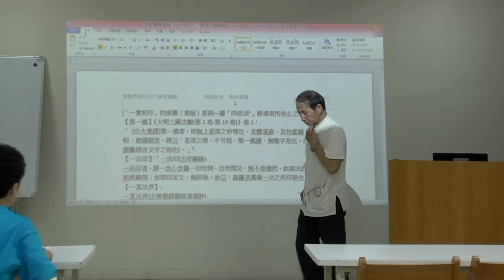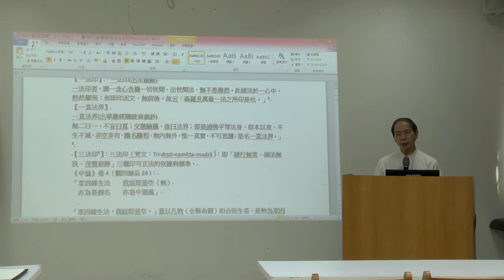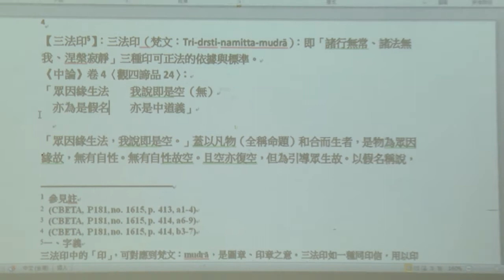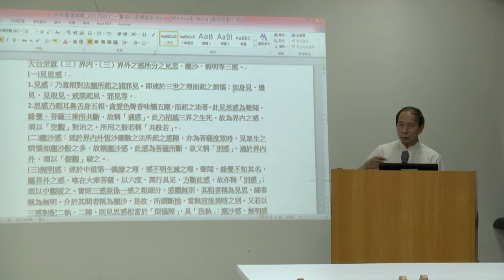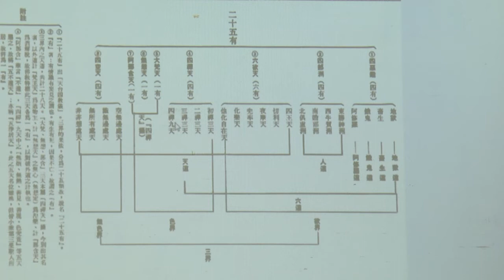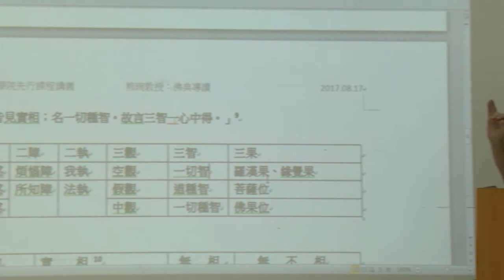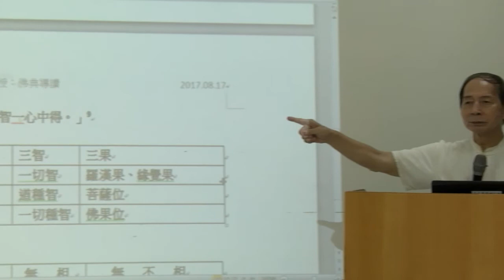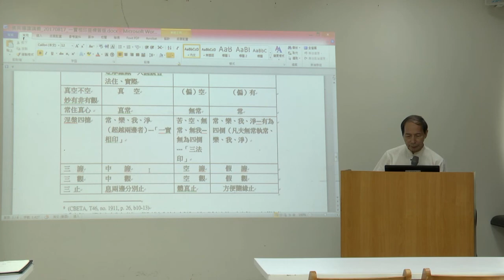【華嚴教海】熊琬老師《佛典導讀 27》20170824